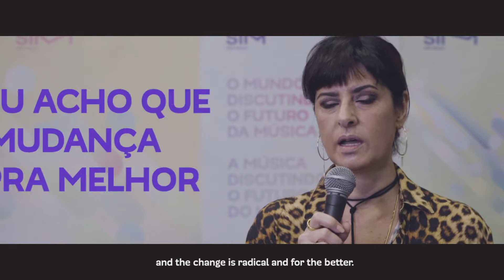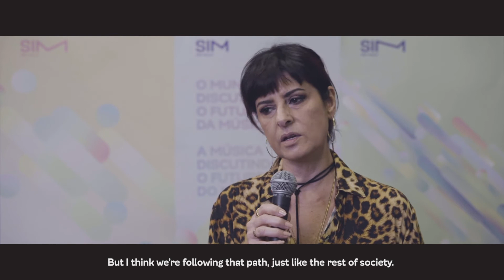Fernanda Abreu - Entrevista SIM São Paulo 2019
Fernanda Abreu é cantora, começou sua carreira em 1982 e percebeu uma mudança na indústria da música brasileira para melhor. Em entrevista à SIM, ela comenta as diferenças da indústria pela perspectiva do artista, exalta a independencia atual e entende a SIM como uma parte boa da globalização. Ainda comenta sobre a militância natural presente na música e o preconceito, ainda existente, com as mulheres dentro da produção musical.

Vídeo por Buzz Music Content
Imagens: Diego Bordignon
Pauta e entrevista: Katia Abreu
Edição: Diego Bordignon e Eduardo Panozzo e Rafael Augusto